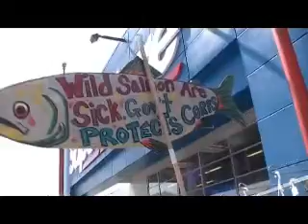Farmed Atlantic Salmon Boycott, Superstore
Farmed Atlantic Salmon Boycott, Superstore, April 24, 2013